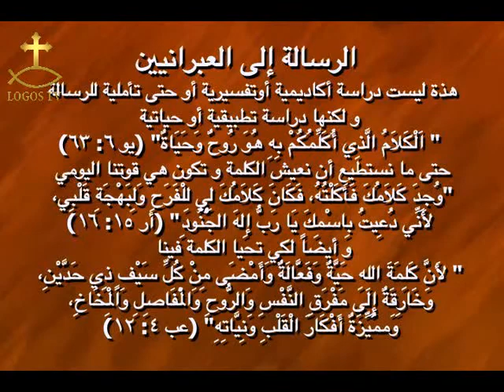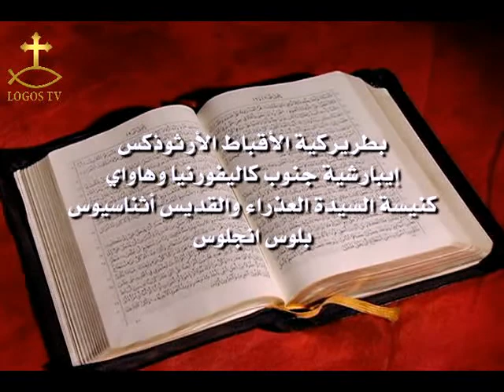رساله الي العبرانيين العشرون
رساله الي العبرانيين للقمص بيشوي عزيز
البرنامج اعداد وتقديم القمص بيشوي عزيز